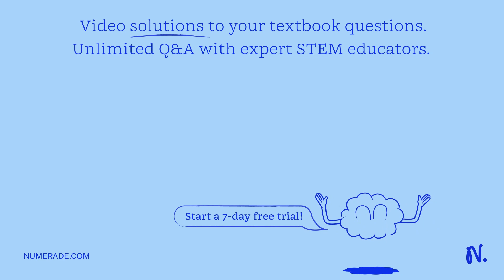Under constant pressure conditions, a sample of hydrogen gas initially at 85Â°C and 7.2 L is cooled…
Under constant pressure conditions, a sample of hydrogen gas initially at 85Â°C and 7.2 L is cooled until its final volume is 4.1 L. What is the final temperature? 2. Corrected_text: The volume of a sample of gas is 750 mL at 60Â°C and 0.7 atm. At what temperature will the sample occupy 1.0 L under a pressure of 1 atm? 3. Corrected_text: A balloon containing 2 moles of helium has a volume of 0.8 L. What would the volume be if 3.5 moles of helium are added to the balloon? 4. Corrected_text: A sample of gas occupies 10 L of space at STP. How many moles of gas are present in the sample?